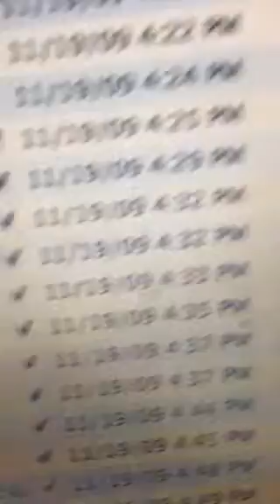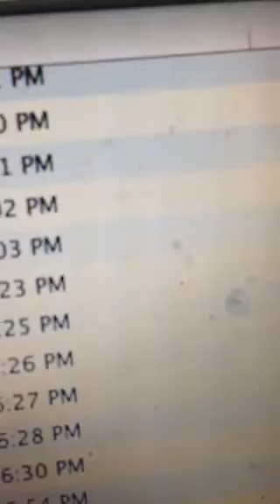Tape recorder 110